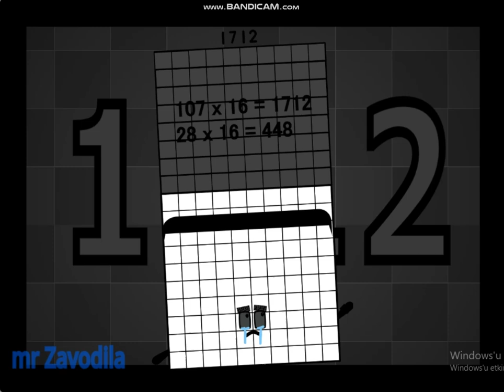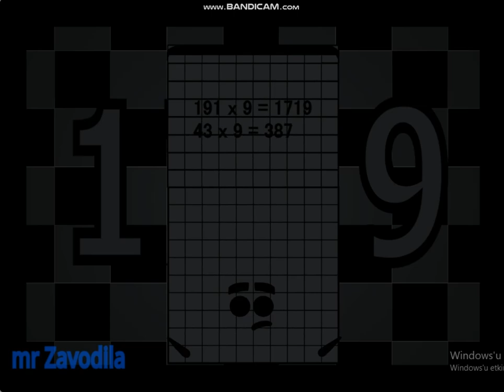Uncannyblocks Band Giga Different [1711-1720] with mr bond sprites (For ‪@S1LLY_3NG3L_L0V3R)